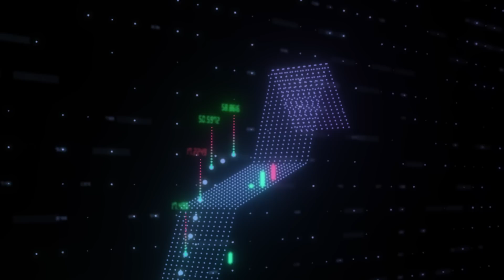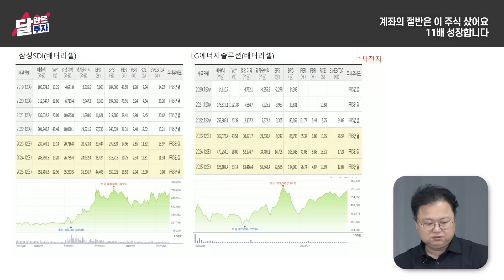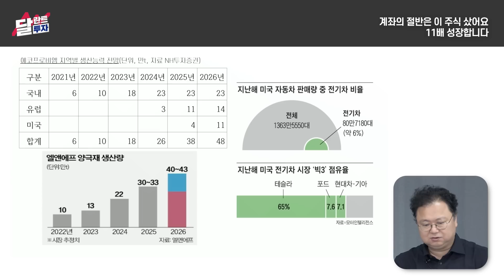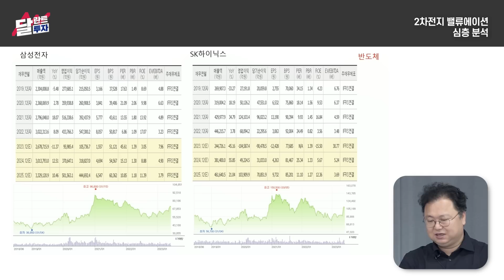계좌의 절반은 11배 성장할 '이 주식' 샀습니다. 2~3년 보유해서 은퇴할 겁니다｜박민수 작가 2부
00:00 계좌의 절반은 이 주식 샀어요. 11배 성장합니다.
10:25 2차전지 밸류에이션 심층 분석

세계 경제의 판도를 바꾸고 있는 미·중 갈등이 개인투자자에게 어떤 영향을 미칠지, 넓은 관점에서 한국 기업들은 어떤 전략들을 가져야 할지 미리 공부한 사람만이 다가올 기회를 잡을 수 있습니다.

이번 '투시경 세미나'에서는 미·중 패권 전쟁과 그에 따른 투자 관점에서의 대응 방안에 대해 같이 이야기를 나눌 예정입니다. 세미나를 통해 미·중 패권 전쟁의 흐름을 이해하고, 투자 전략 수립에 필요한 실질적 조언도 얻어 가시기를 바랍니다.

- 카카오톡으로 문의하기
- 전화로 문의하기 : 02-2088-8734